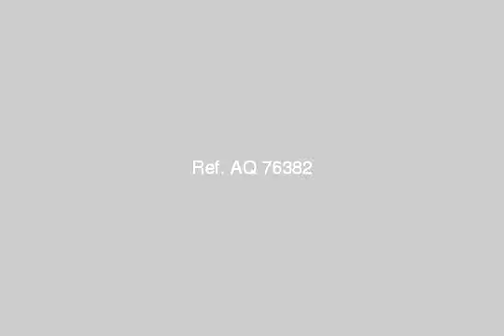Apartment For Rent In Camp Cesar Alexandria - mlseg.com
Apartment For Rent In Camp Cesar Alexandria شقة105م -الطابق الاول -تشطيب سوبر لوكس مجهزة للفرش مطلوب 3500 ايجار شهرى للاستعلام مجموعة كنوز العقارية - كامب شيزار - Egypt Real Estate | Alexandria | Camp Cesar | Apartment For Rent